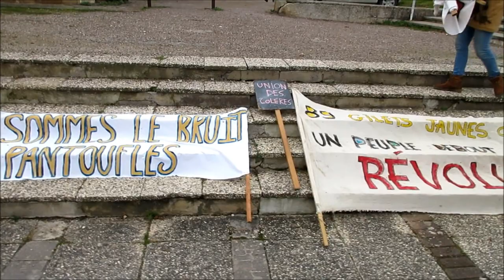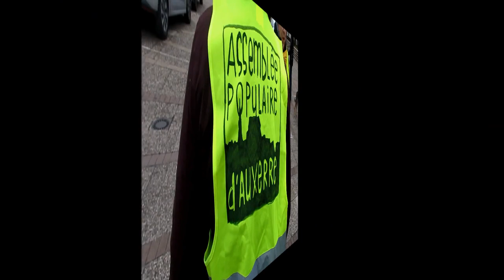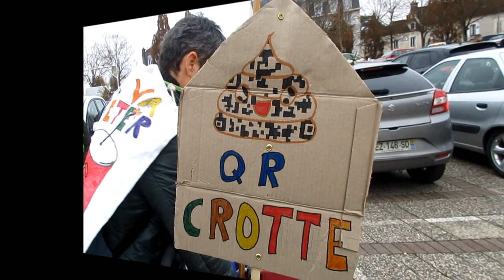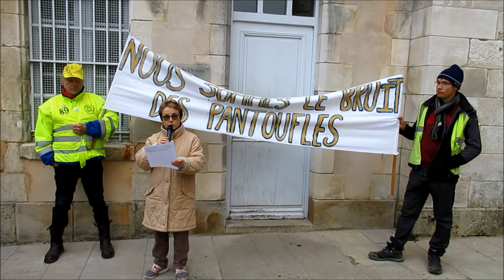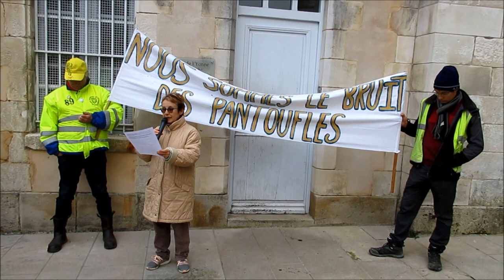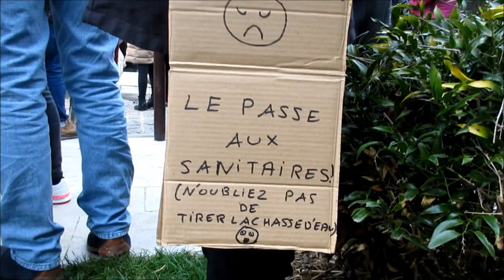Retour Marche Unitaire des Colères - 3 ans de GiletJaune à Auxerre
Retour sur la  Marche Unitaire des Colères.
Marche de convergence pour les 3 ans des GiletsJaunes à Auxerre
et 19° samedi de mobilisation AntiPass.